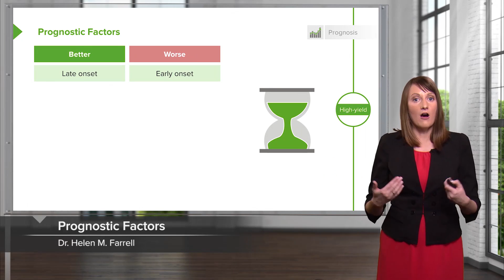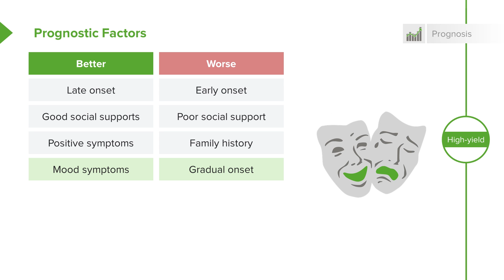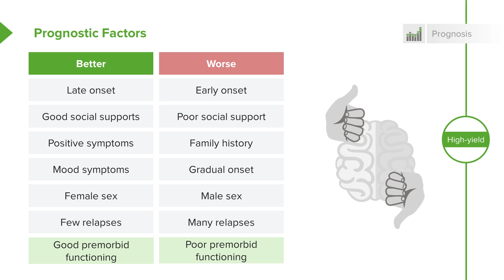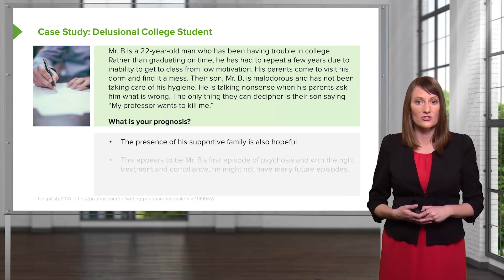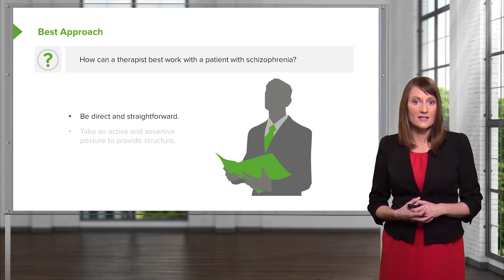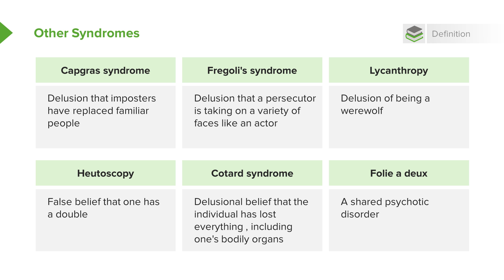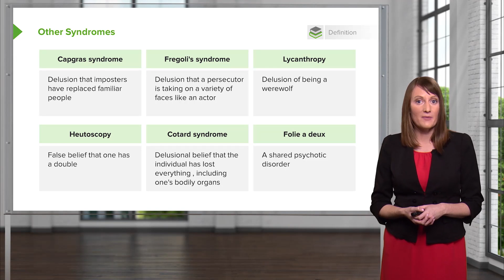Schizophrenia: Treatment – Psychiatry | Lecturio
This video “Schizophrenia: Treatment” is part of the Lecturio course “Psychiatry” ► WATCH the complete course

► LEARN ABOUT:
- How to treat Schizophrenia

► THE PROF: Your tutor for this course is the board certified Psychiatrist Helen M. Farrell, a Harvard Medical School Instructor and staff psychiatrist at Beth Israel Deaconess Medical Center in Boston. She will ensure that not only do you memorize the most important facts, you simultaneously develop a deep understanding of essential concepts in psychiatry. This will help you immensely when solving clinical vignettes for USMLE Step 2 or your NBME Shelf exam.

► LECTURIO is your single-point resource for medical school:
Study for your classes, USMLE Step 1, USMLE Step 2, MCAT or MBBS with video lectures by world-class professors, recall & USMLE-style questions and textbook articles. Create your free account now

► READ TEXTBOOK ARTICLES related to this video:
Schizophrenia